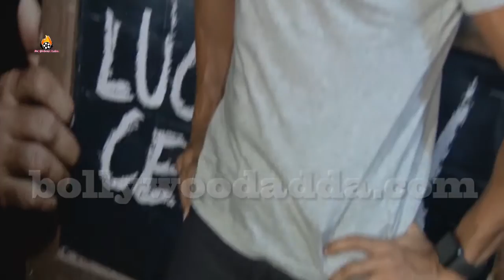Farhan Akhtar Reaction On Simran Clash With Lucknow Central | Kangana Vs Farhan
A painter uses a brush to brief his imagination, a sculptor uses a hammer to give shape, an architect builds his dreams on his Farhan Akhtar Reaction On Simran Clash With Lucknow Central | Kangana Vs Farhan
projects, and we at BOLLYWOOD ADDA, open the Gateway to Bollywood and allow you to have a complete look into the actors lives, mahurats, films, premiers, parties, fashion & style, and all that happens in and around the entertainment industry.